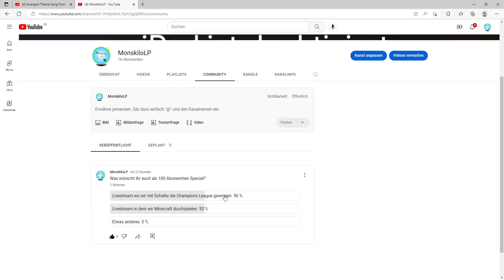Abstimmung zum 100 Abonennten Special!